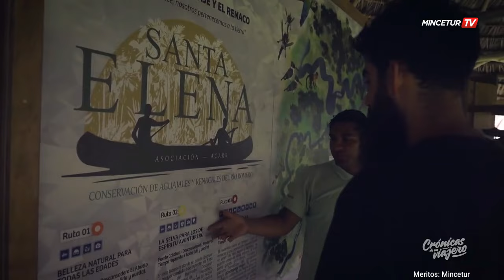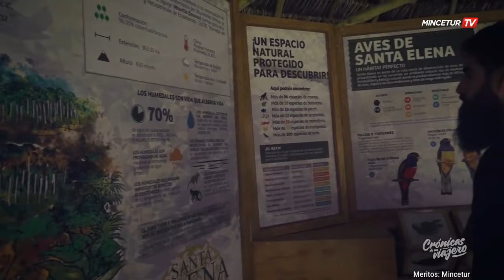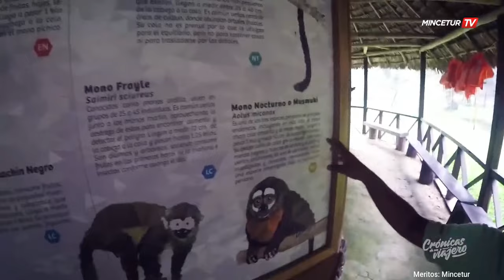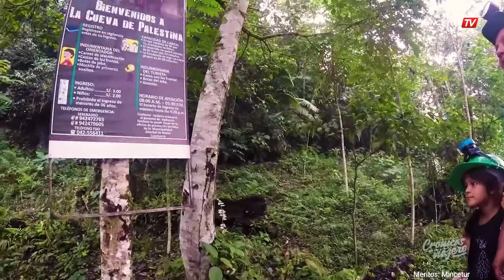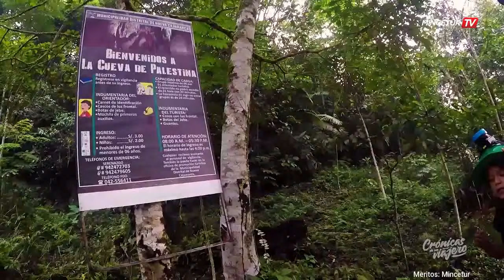🇵🇪Documental RIOJA "NUEVA MARAVILLA EN EL AMAZONAS" | Machu Picchu | Perú Vip | Cusco 🇧🇷🇺🇸🇦🇷🇨🇴🇨🇱